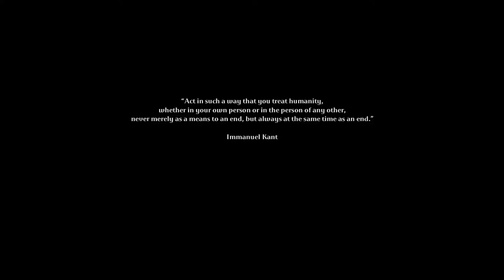Tormentum: Dark Sorrow [1] Breaking Out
Really cool atmosphere so far.